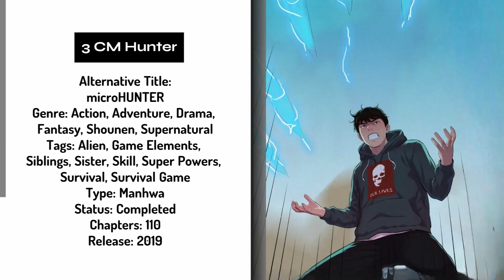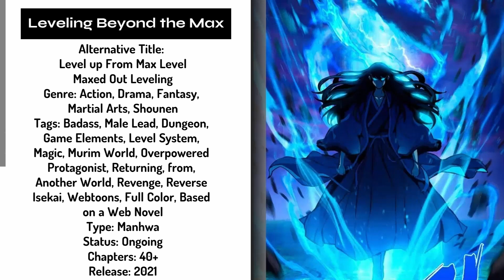Best Manhwa To Read Like Solo Leveling (Part 11) | Manhwa Like Solo Leveling Art | Hunter Manhwa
Best Manhwa/ Manhua To Read Like Solo Leveling (Part 11) | Manhwa Like Solo Leveling Art | Hunter Manhwa

Join me on the journey of finding the best manhwa similar to Solo Leveling. In this series, I will be going through a mix of my favorite titles that I've been reading and give you my top list! What is your favorite manhwa like solo leveling?

⏲ TIMESTAMPS ⏲
1️⃣ | 0:29
2️⃣ | 1:44
3️⃣ | 3:10
4️⃣ | 4:37
5️⃣ | 5:57
6️⃣ | 7:22

THUMBNAIL:
🦊 4:37
🦊 Solo Leveling
🦊 7:22

Ara ara! Arigato gozaimasu! 💞

Driving Rock Music
Sports Rock Background Music - Soundridemusic

yt_whateversenpai

Like x Comment x Share